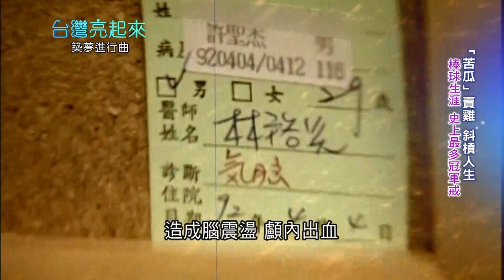棒球教練的"第二春"! 職棒老將許聖杰返鄉與家人攜手賣烤雞.滷味 斜槓人生創造淡水好滋味｜記者 朱怡寧｜【台灣亮起來】20220824｜三立新聞台